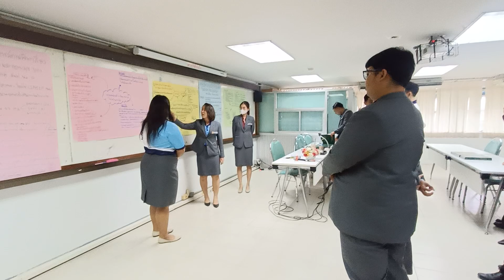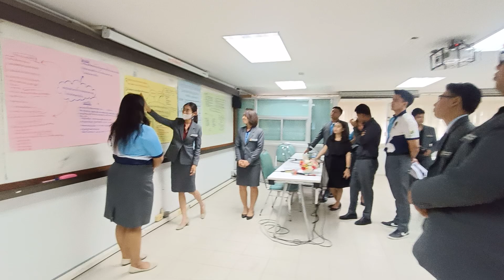การวิจัยเพื่อพัฒนารูปแบบการบริหารฯ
กิจกรรมการเรียนรู้รายวิชา สัมมนาวิจัยทางการบริหารการศึกษา หลักสูตรครุศาสตรมหาบัณฑิต สาขาวิชาการบริหารการศึกษา มหาวิทยาลัยราชภัฏนครราชสีมา รุ่นที่ 26/1 อาจารย์ผู้รับผิดชอบรายวิชา รองศาสตราจารย์ ดร.จตุรงค์ ธนะสีลังกูร